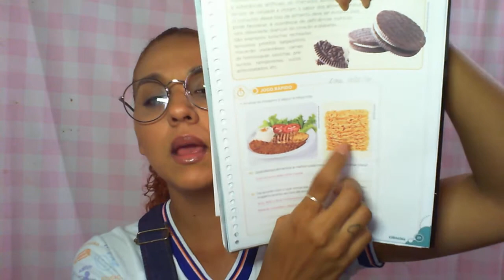5º ano - Ciências(11.08.20) Classificando os alimentos consumidos, p. 26 e 27 + Atividade no caderno